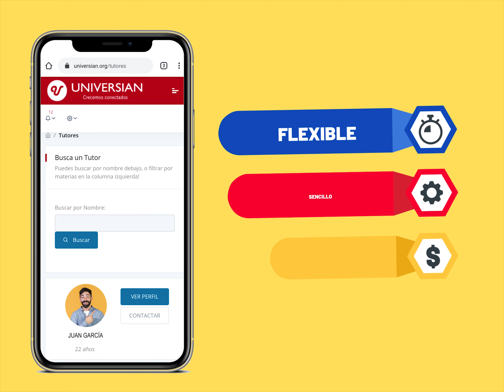PROMO #26 UNIVERSIAN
Video a cargo de ESEPEAUDIOVUSALES